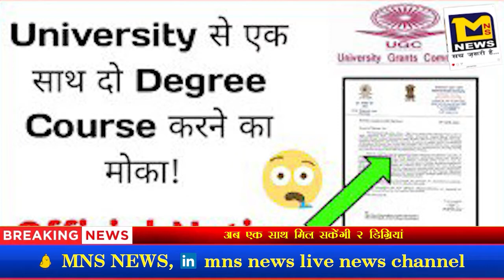नागपुर को द्वितीय स्थान